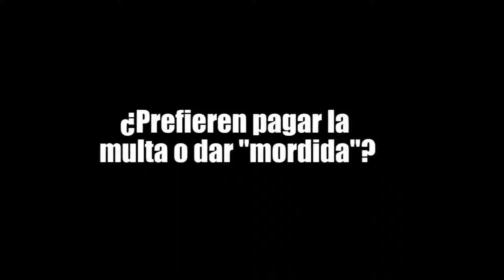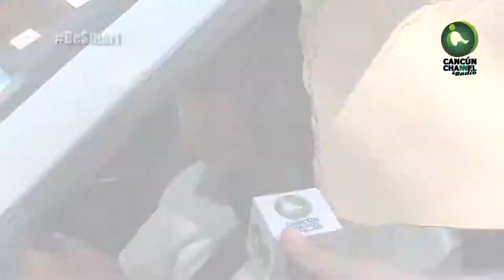¿PREFIERES PAGAR LA MULTA O DAR “MORDIDA?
La corrupción en México ha sido tradicionalmente señalada por muchos analistas como uno de los principales problemas políticos del país, y tú ¿PREFIERES PAGAR LA MULTA O DAR “MORDIDA?